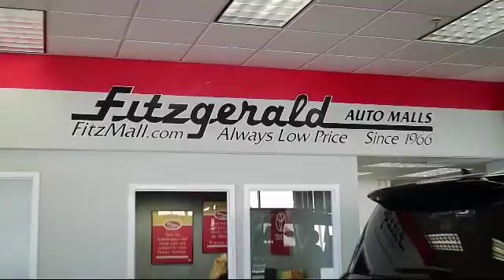2016 Toyota Corolla 4 Door Sedan 4dr Sdn Le (natl) Gaithersburg Germantown Clarksburg Rockville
2016 Toyota Corolla 4 Door Sedan 4dr Sdn  Le (natl) Stock Number: DN89154 Vin:2T1BURHE4GC689154.